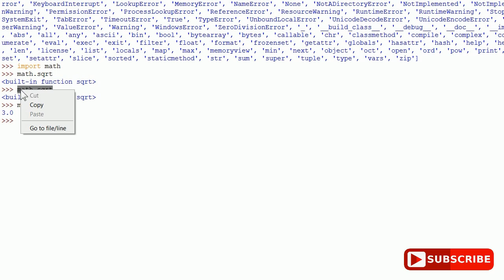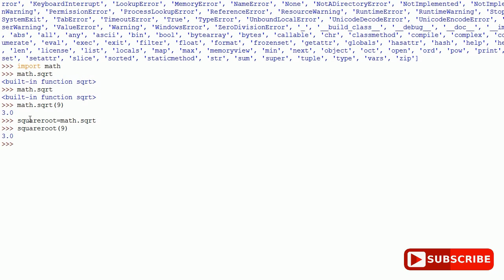4 Python Programming Advance maths function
Python Programming  Advance maths function